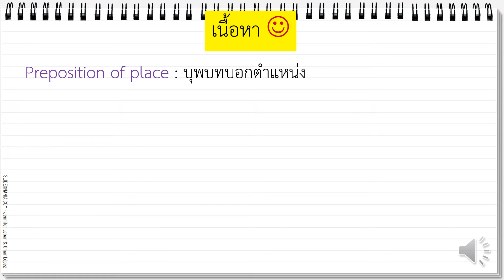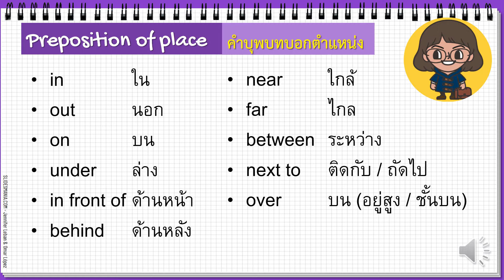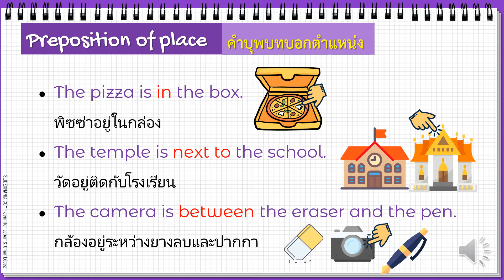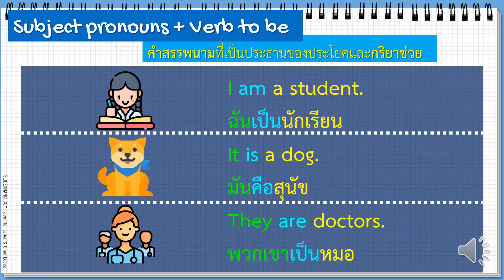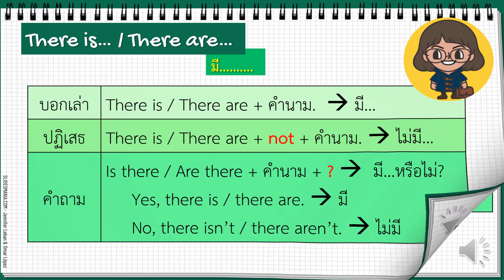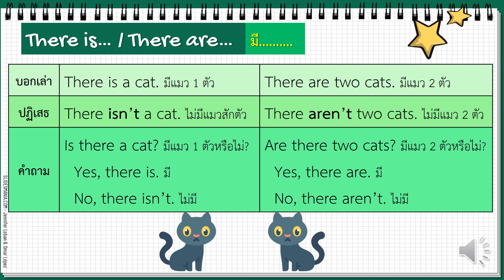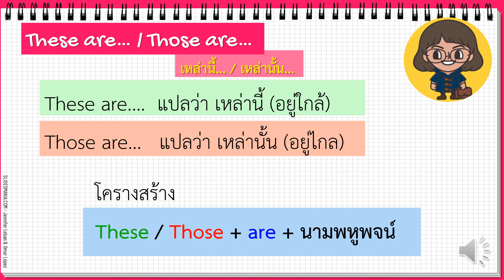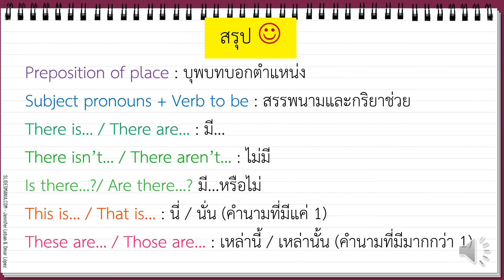Grammar Review 2 by T. Khaowfang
English subject for NKN students in grade 4-5